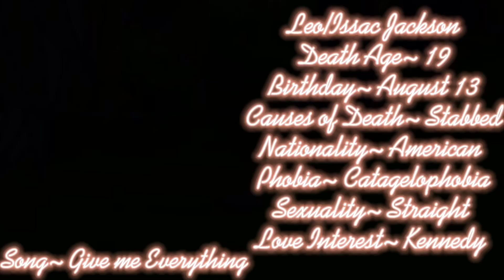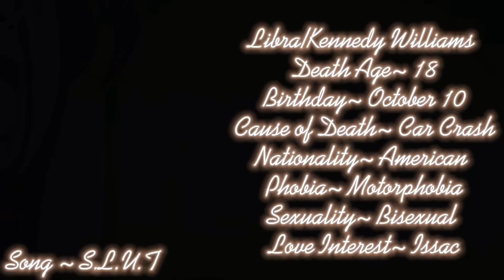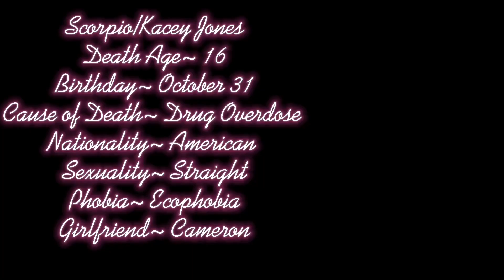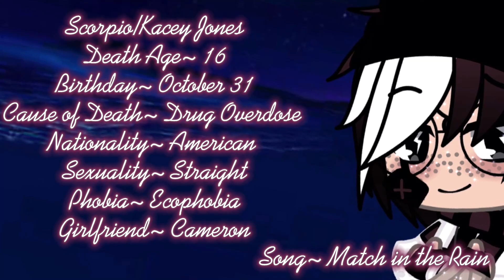||Zodiac Voice Claim||Part 3||Remake||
Ello! Welcome to the description!

One thing I’d like to clear up Cancers phobia only apply to one person